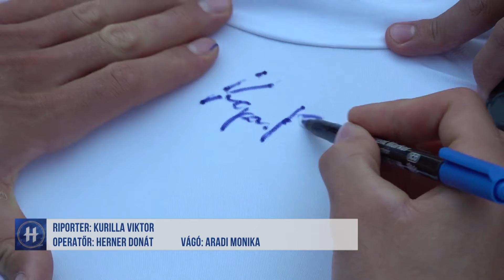VTV riport - Életre szóló élmény volt (2021.08.12.)